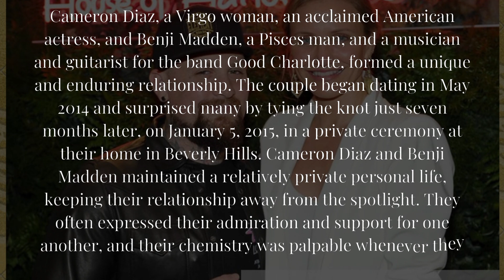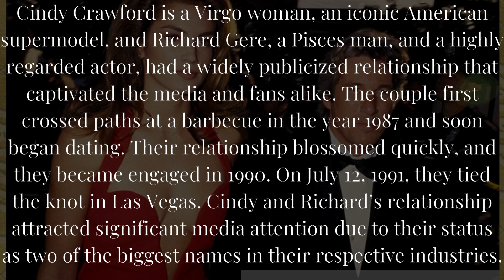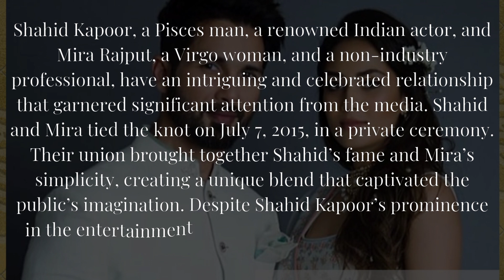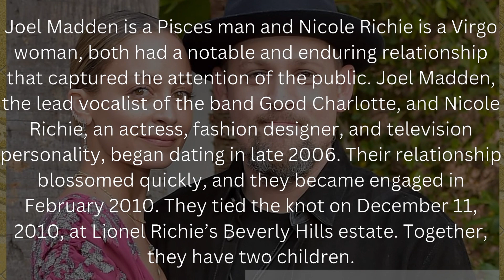Pisces man Virgo woman famous couples.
In the realm of astrology, the Pisces man Virgo woman connection is a captivating blend of contrasting energies, and their compatibility is an intriguing mix of passion and practicality.

In this article, we explore the unique dynamics of Pisces man Virgo woman famous couples. From shared values to challenges faced, we uncover the secrets behind their compatibility and the depth of their connection.

Joel Madden (Pisces) and Nicole Richie (Virgo).
Richard Gere (Pisces) and Cindy Crawford (Virgo).
Benji Madden (Pisces) and Cameron Diaz (Virgo).
Matthew Vaughn (Pisces) and Claudia Schiffer (Virgo).
Emilio Estefan (Pisces) and Gloria Estefan (Virgo).
Jamie Bell (Pisces) and Evan Rachel Wood (Virgo).
Shahid Kapoor (Pisces) and Mira Rajput (Virgo).
James Wan (Pisces) and Ingrid Bisu (Virgo).
In conclusion, the Pisces man Virgo woman relationship can be a fascinating and complementary union.
While these Virgo and Pisces couples may have different approaches to life, they have the potential to create a strong and harmonious bond.

Pisces, known for their intuitive and empathetic nature, can bring a sense of depth and emotional connection to the relationship.

virgo man pisces woman famous couples
virgo and pisces celebrity couples
what attracts pisces man to virgo woman
are virgos and pisces a good couple
is a virgo woman and a pisces man compatible
They have a natural ability to understand and support their partner’s needs, providing a nurturing and compassionate presence in the life of a Virgo woman.

On the other hand, Virgo, with their practical and analytical mindset, can offer stability and structure to the relationship.

They bring a sense of organization and attention to detail that can help to balance the Pisces’ dreamy and imaginative tendencies.

Together, the Pisces man Virgo woman couples can create a dynamic partnership where they learn from each other and grow together. When looking at Pisces man Virgo woman famous couples with this astrological combination, we can find examples of successful relationships that embody the potential of this pairing.

These couples demonstrate the power of love, understanding, and compromise in overcoming challenges and nurturing a deep connection.

While every relationship is unique, the Pisces man Virgo woman compatibility is rooted in their ability to appreciate and value each other’s strengths and differences.

By embracing their individual qualities and working together as a team, they can build a lasting and fulfilling partnership.

The success of a Pisces man and Virgo woman’s relationship depends on their willingness to communicate, understand, and support each other’s needs.

In conclusion, the Pisces man Virgo woman famous couples serve as a reminder of the potential for a beautiful and harmonious partnership between these two zodiac signs.

With love, understanding, and a willingness to embrace each other’s unique qualities, they can create a deep and fulfilling connection that stands the test of time.